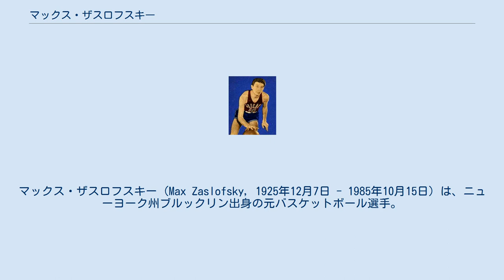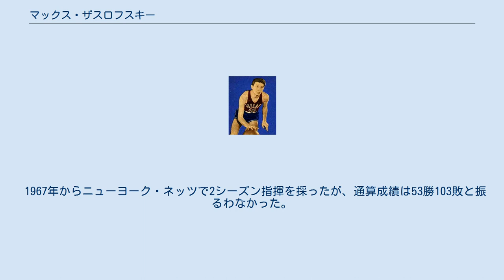マックス・ザスロフスキー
シカゴ・スタッグズの選手
ニューヨーク・ニックスの選手
ボルチモア・ブレッツ_(1944-54)の選手
ミルウォーキー・ホークスの選手
フォートウェイン・ピストンズの選手
ブルックリン・ネッツ関連人物
マックス・ザスロフスキー (Max Zaslofsky, 1925年12月7日 - 1985年10月15日) は、ニューヨーク州ブルックリン出身の元バスケットボール選手。
出身大学はセント・ジョーンズ大学。
NBAの最初期に活躍し、得点王にも輝いた経歴を持つ。
 ザスロフスキーはロシア移民の子として生まれ、ブルックリン、ブラウンズビルのユダヤ人居住区で育った。
少年時代は近所のプレイグラウンドに通いつめ、毎日5～6時間のバスケット漬けの日々を過ごした。
高校はトーマス・ジェファーソン高校に進学し、そこでバスケット選手として注目を集めるようになるが、高校卒業後は兵役に就き、第二次世界大戦中の2年間を海軍で過ごした。
除隊後はセント・ジョーンズ大学に進学し、最初のシーズンには平均7.8得点、通算140得点を記録し、チームの主要な得点源の一人として活躍した。
 ザスロフスキーが大学でプレイしていた頃、アメリカのバスケットボール界に初の本格的なプロバスケットリーグBAA（NBAの前身）が誕生した。
当時結婚したばかりのザスロフスキーは家計を支えるためにも大学を1年で中退し、この生まれたばかりのリーグに参加することを決意した。
 シカゴ・スタッグズに入団したザスロフスキーは1年目からチームのリーディングスコアラーとして活躍し、シーズン通算877得点（平均14.4得点）はリーグ4位の成績を残してオールNBA1stチームに選出された。
ザスロフスキーにチック・ハルベルト、ミッキー・ローター擁するスタッグズは地区トップの39勝をあげ、プレーオフも勝ち抜いてファイナルに進出するが、フィラデルフィア・ウォリアーズに4勝1敗で敗れ、惜しくも初代NBAチャンピオンの栄誉に輝くことはでいなかった。
翌シーズンにはそのシーズン唯一の通算1000得点越えとなる1007得点（平均21.0得点）を記録し得点王に輝くと、ザスロフスキーは以後3シーズン連続1000得点以上を達成するリーグを代表するスコアラーとなり、またオールNBA1stチームにも4年連続で選出される、リーグ屈指の実力者となった。
ザスロフスキー個人は順調にキャリアを重ねる一方で、チームはファイナルに進出して以降は中堅チームの座に落ち着いてしまい、以後目立った成果をあげることはできず、そしてついには1949-50シーズンを最後にチーム解散の憂き目にあった。
 スタッグズの選手のうち3選手はニューヨーク・ニックス、ボストン・セルティックス、ウォリアーズの3チームによるくじ引きで移籍先が決定されることになり、この3チームにとって最大の目玉はザフロスキーであり、セルティックスの伝説的なヘッドコーチ、レッド・アワーバックも是非ともザフロスキーを欲したが、ザフロスキーを手に入れる幸運に恵まれたのはニックスだった。
ちなみにこの時セルティックスが"渋々"受け入れたのが、ボブ・クージーだった。
 故郷ニューヨークに戻ったザスロフスキーだが、スタッグズとはチーム事情が異なるニックスでは、チームメイトのハリー・ギャラティンらと得点機会を分け合ったためザスロフスキーの成績は後退したが、ザスロフスキーが入団したそのシーズンからニックスは3年連続ファイナルに進出するなど、最初の黄金期を迎えた。
ザスロフスキー個人も1952年のオールスターに初選出されている。
しかし悲願の優勝は叶わず、3回連続ファイナル敗退となった1952-53シーズンを最後にザスロフスキーはニックスを去り、ボルティモア・ブレッツに移籍した。
 1953-54シーズンをブレッツで迎えたザスロフスキーだが、ここでもチーム解散の憂き目に遭い、ブレッツから放出されたザスロフスキーはミルウォーキー・ホークスに移籍した後、さらにフォートウェイン・ピストンズに移籍した。
 ピストンズでは中心選手のジョージ・ヤードリーやラリー・ファウストらのサポート役に回り、平均11.2得点を記録。
チームはザスロフスキーが合流したこの年、一気にファイナルに進出したが、シラキュース・ナショナルズに敗れた。
翌1955-56シーズ...